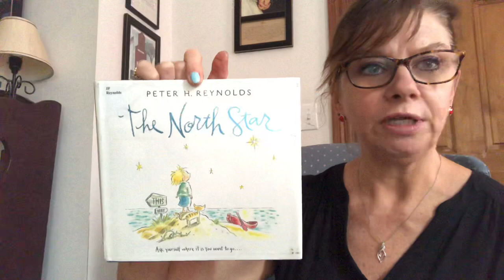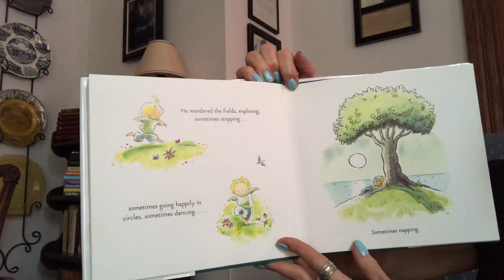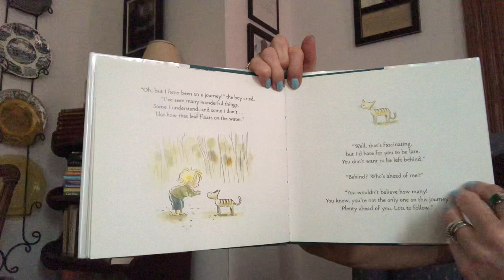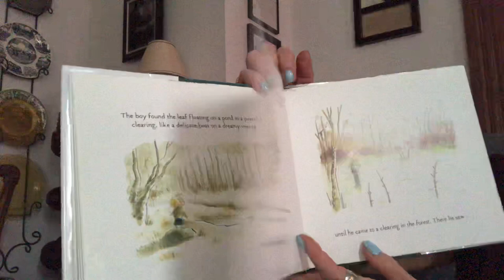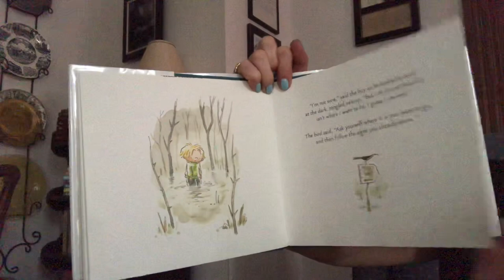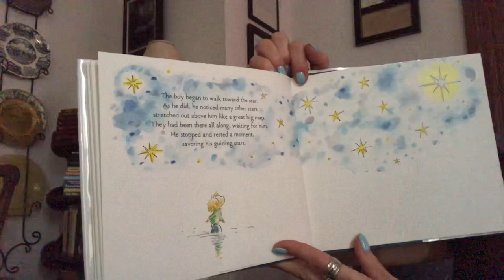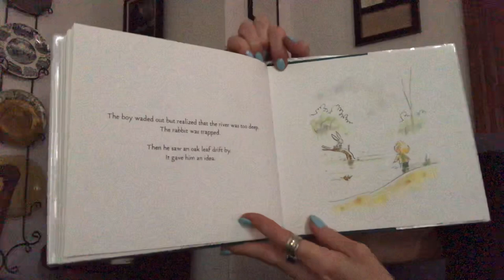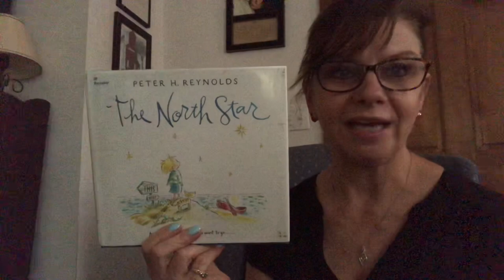The North Star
This is a read aloud of The North Star by Peter H. Reynolds. It was published by Candlewick Press. The AR level of the book is 3.3 and the quiz number is 129979 . This is a great book about going after your dreams. If you like this book you may also like Happy Dreamer.